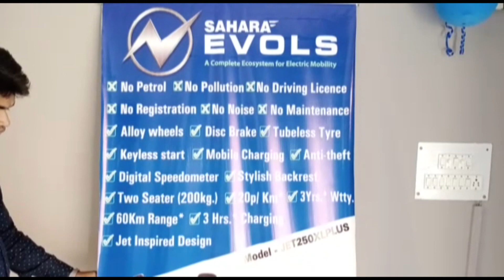जीटी रोड पर हो रहे गहरे गड्ढे दे रहे हादसे को न्योता